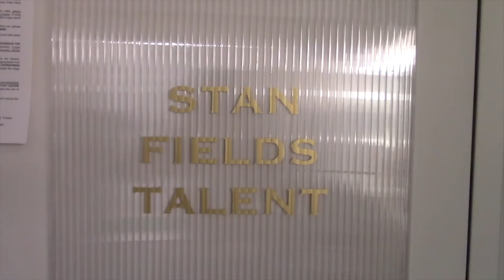Episode 5: What's Gonna Happen: Backstage at TOOTSIE with Sarah Stiles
Get Tickets to TOOTSIE

TOOTSIE's Sarah Stiles checks in with her cast about theater families and more!